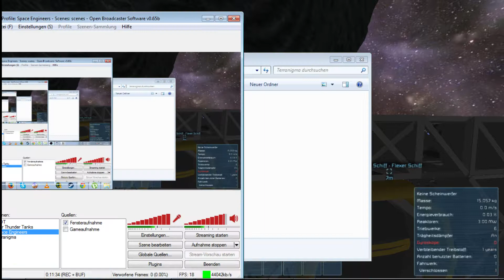Let's Play Space Engineers [Deutsch][#21] Triebwerke und Schiffs Form anpassung [HD/30FPS]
- Für Spiel Infos weiter unten nach gucken -

- Schriftliches Logbuch Eintrag Nr.: 21 Nach Absturz des Schiffes. -

Gestern erst mal noch ein paar Ressourcen für den weiteren Schiffsbau besorgt damit es den nächsten Tag gleich losgehen kann.
Heute morgen wieder mit Guter Laune aufgestanden weil ich mich heute daran machen kann das Schiff zu motorisieren das ich mich damit ohne Probleme Bewegen kann.
Ich habe heute dann auch angefangen das finale Schiffs Design zu gestalten und es geht schon so einigermaßen.

- Ende des Schriftlichen Logbuch Eintrages für Detaillierte Informationen Bitte das Video Log Anschauen -

Und zu den neuen Netzwerk in den ich bin schaut mal ruhig vorbei:

Info Zum Spiel :

Space Engineers ist ein Early Access-Spiel von den Entwicklern und zugleich Publischern Keen Software House

Features:

 Sandbox-Simulation: Absolute kreative Freiheit in den Weiten des Weltraums

Creative Modus: Völlige Freiheit beim Erschaffen spektakulärer Weltraum-Bauten

 Survival-Modus: Erschaffen Sie Kriegsmaschinen, um gegen andere Spieler zu bestehen

Gestaltung, Bau und Instandhaltung von Raumstationen und Raumschiffen

 Bau und Einsatz mächtiger Kampfraumschiffe

Realistische Physik-Engine: Objekte wirklichkeitsgetreu bauen und zerstören.